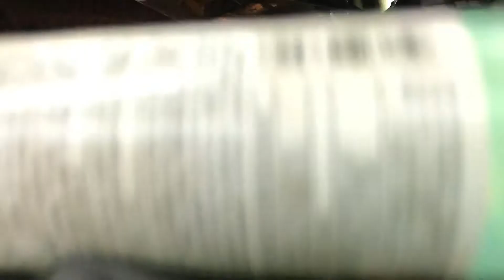2007 ford crown Victoria differential oil change pt2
and,,that is that,,checking out the engine and trans and no leaks,,coolant settled to normal levels the day before,,now to just get rid of the smell